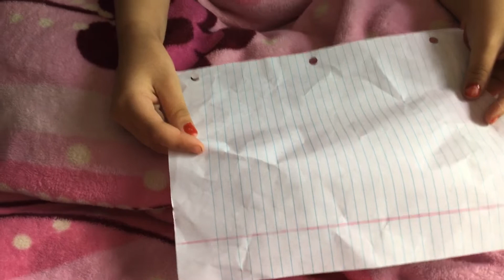/ DIY CÓMO HACER PAPEL HIGIÉNICO SÚPER SUAVE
Muchos no alcanzamos a comprar papel de baño pero todos tenemos libretas en casa y con ellas podemos hacer papel higiénico tan suave que te limpiarás hasta las lagrimas